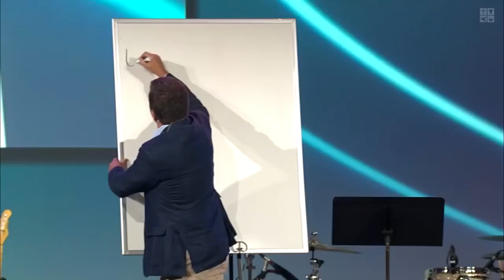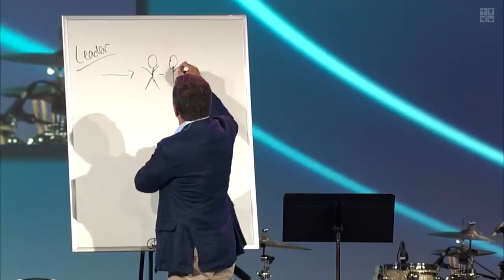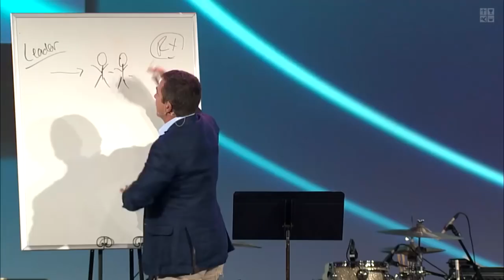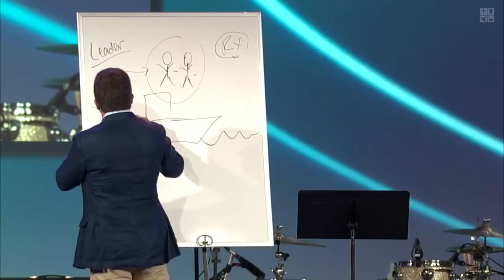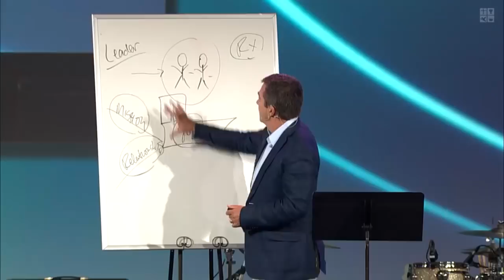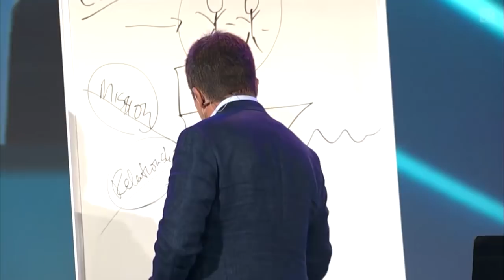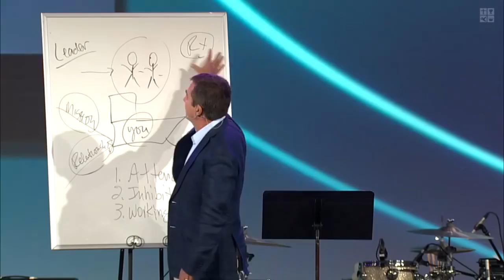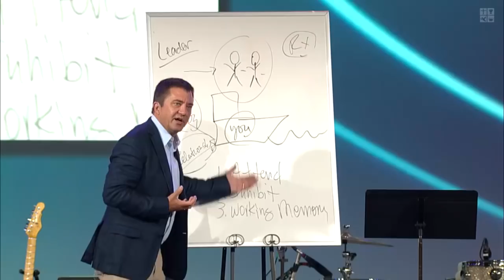Dr Henry Cloud Leadership Boundaries HD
Uploaded for those who need closed captions.